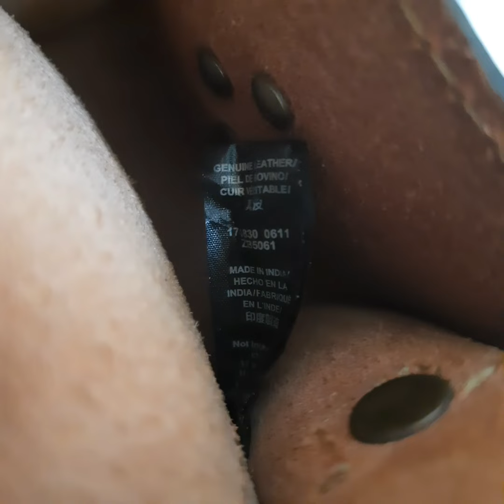Petralove Fossil ZB5061 vintage leather camera bag in espresso colour